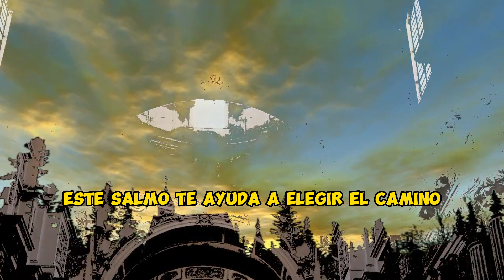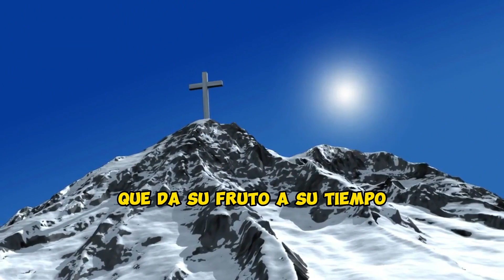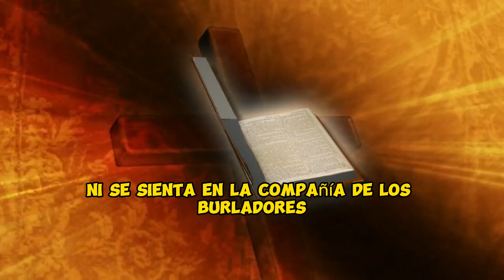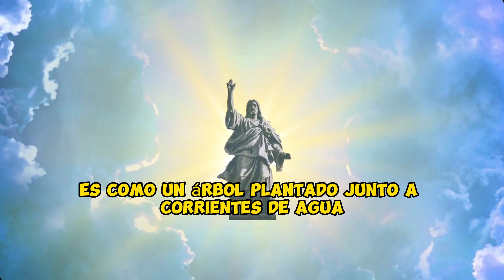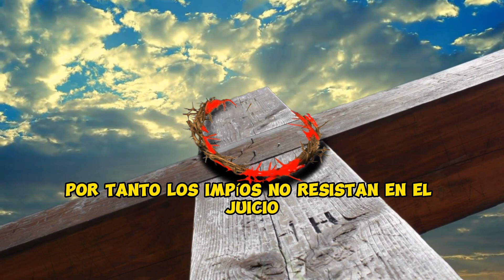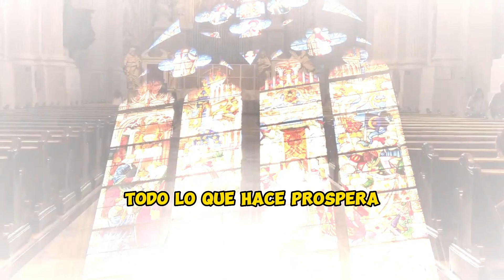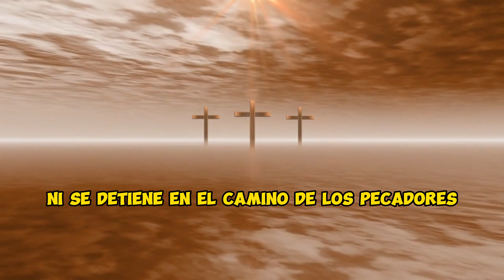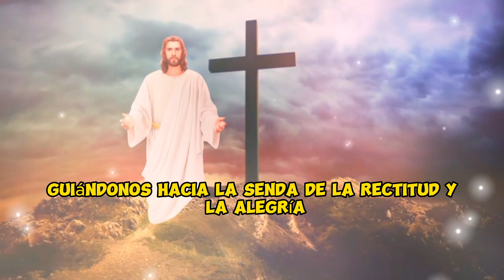SALMO PARA TRAER SUERTE Y ALEJAR LA NEGATIVIDAD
Hola amigos de Alas Divinas
Un nuevo día para conectar directamente con lo divino
Y también deja tu comentario, tu participación es muy importante.

Este Salmo te ayuda a elegir el camino.
Aleja a las personas perjudiciales que no aportan nada a tu vida.
Al apartar a quienes solo te arrastran hacia abajo,
y con la protección de Dios, la suerte volverá a tu vida.
Estamos hechos de energía, y es importante sintonizar con vibraciones más elevadas.
Algunos consejos adicionales:
Deja de quejarte, cuanto más energía pongas en un problema,
hablando de él todo el día, más crecerá.
En su lugar, usa este Salmo para conectarte con Dios,
y a través de la repetición de este Salmo,
la respuesta inspirada a tu problema surgirá.
Usaremos este Salmo para pedir a Dios Padre todopoderoso
que nos muestre el camino correcto a seguir, evitando problemas y desilusiones,
y también protegiéndonos de personas que puedan perjudicarnos y robar nuestra energía.
Meditaremos hoy con el Salmo 1, repitiéndolo 33 veces.
Estas repeticiones te ayudarán a calmar la mente y recibir la inspiración de Dios,
que te ayudará a tener más suerte y a eliminar por completo la negatividad en tu vida.
Intenta escuchar este Salmo con el cuerpo relajado, respirando profundamente y conectándote con lo divino.
Tu vida está a punto de cambiar.